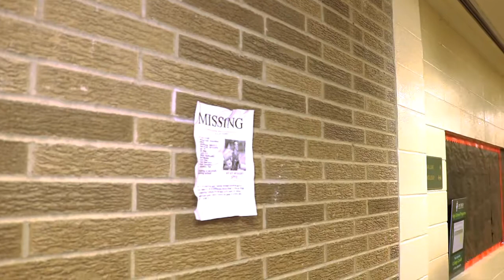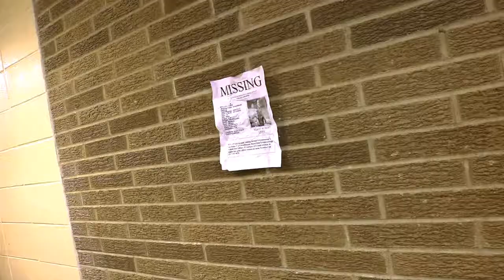EPISODE I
A small town school is disturbed by the disappearance of Wyatt Cody.